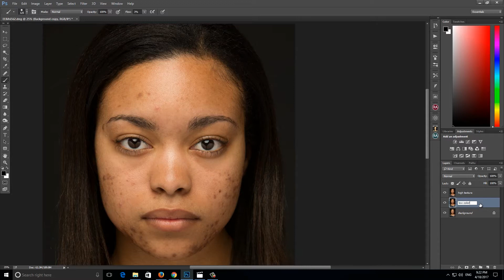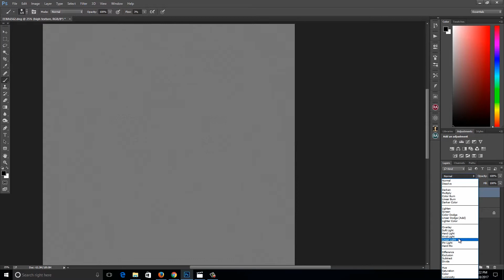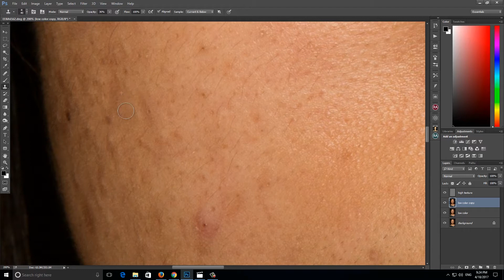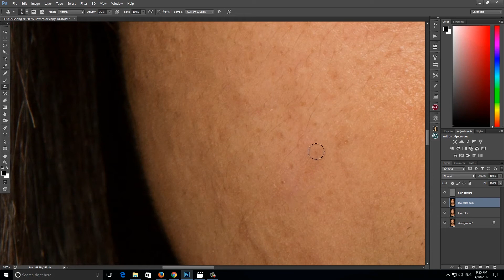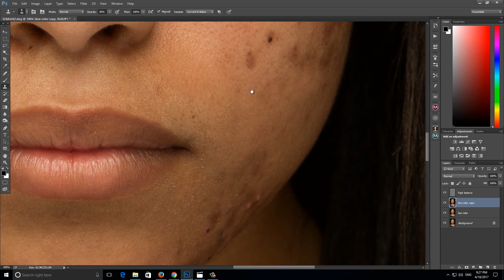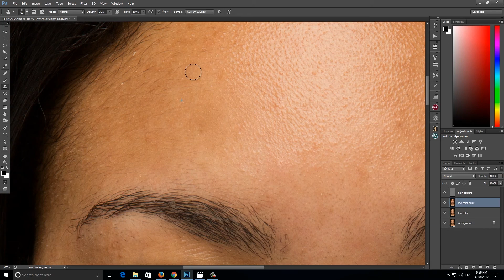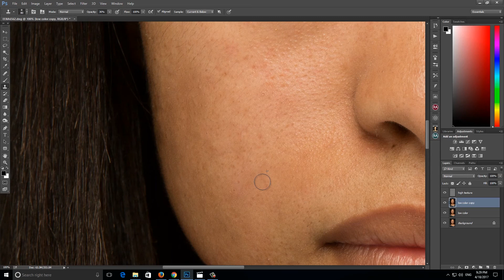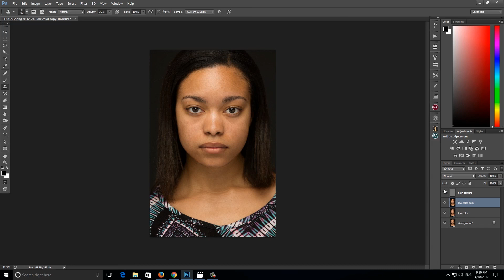Photoshop Tutorial : Basic Frequency Separation Techniques In Beauty Retouching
Lesson 21 I show you the basic skill in frequency seperation technique.